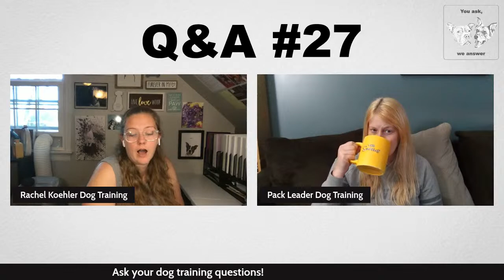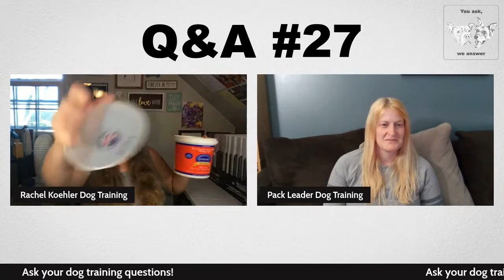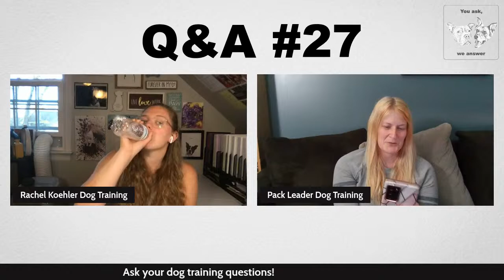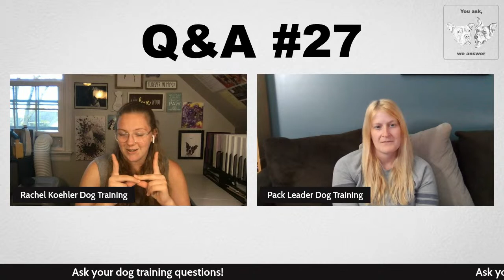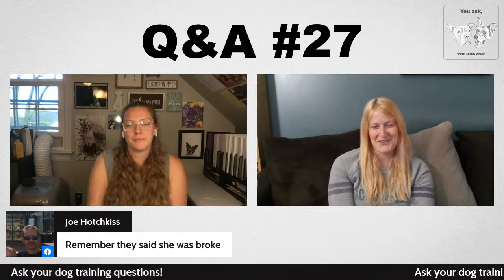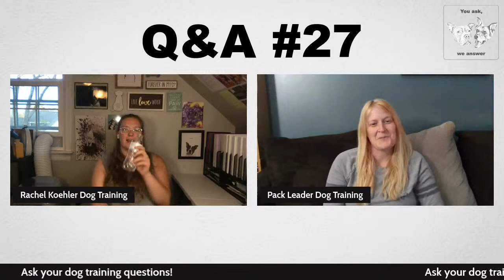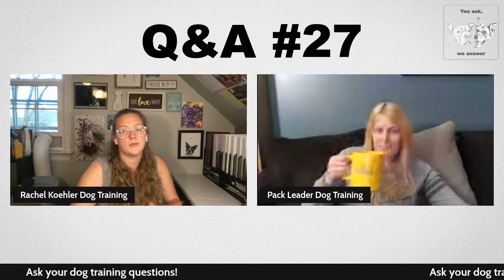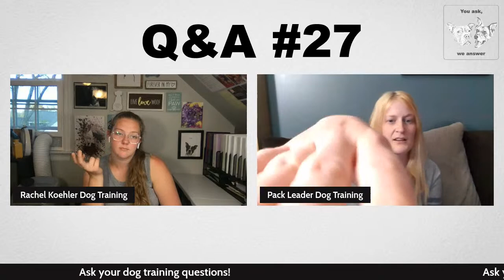Q&A #27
Join us Live @6pm!
Ask us your dog training questions or just hang out with us while we chat!